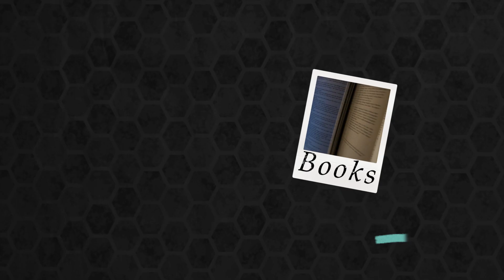ASMR | Layered Ear to Ear 'Facts' About Autumn | Binaural | lofi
Hello, we're June, Rory, and Sasha, and in this ASMR video we are gonna go over around 30 autumn/fall facts.
Items and Timestamps:
0:00 - 'Normal' Layered Facts
25:56 - 'Echoed' Layered Facts
ASMR stands for autonomous sensory meridian response. ASMR​​ is described as a feeling of well-being combined with a tingling sensation in the scalp and down the back of the neck, as experienced by some people in response to a specific gentle stimulus, often a particular sound.